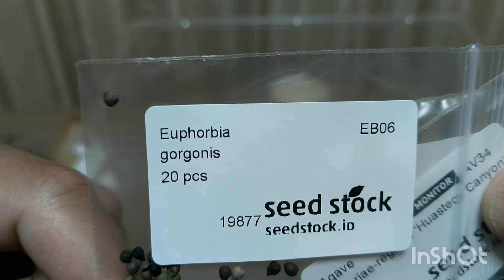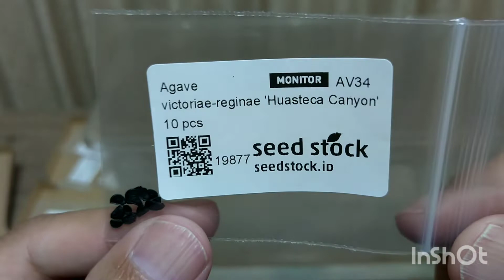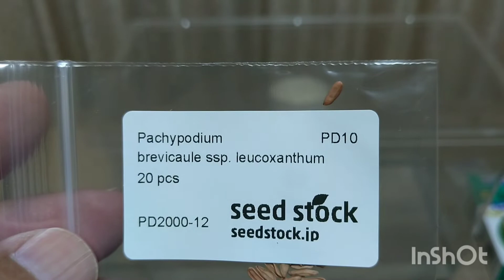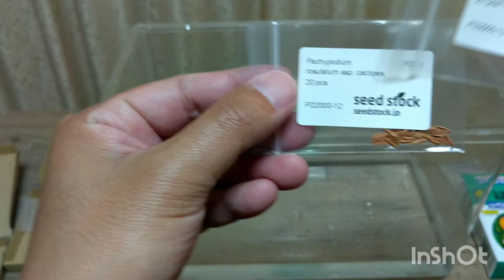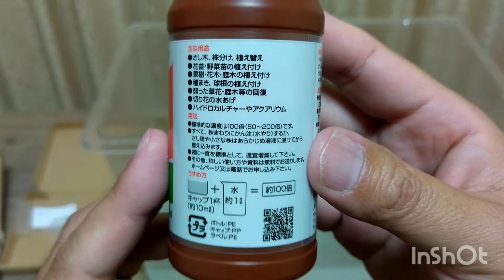種まき！アガベユタエンシス、パキポディウム、ユーフォルビア ゴルゴニス！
2022年4月25日の種まきです。